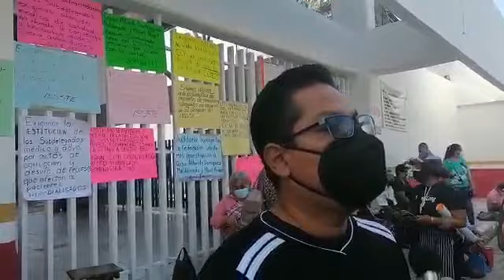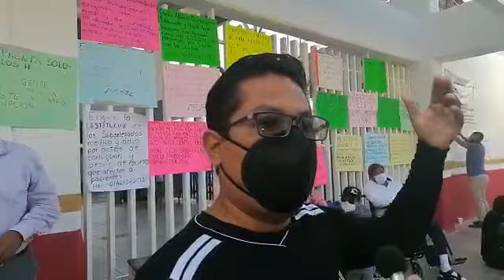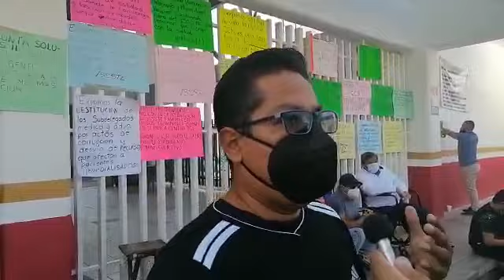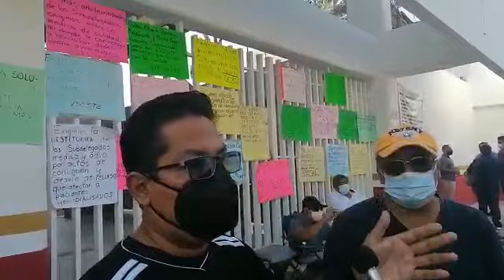Familiares de pacientes con Hemodiálisis toman instalaciones de Delegación del ISSSTE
*Proponen clínica externa para que les hagan el tratamiento a los pacientes

Jesús Gómez/ASICH

Familiares de pacientes con Hemodiálisis toman las instalaciones de la delegación del ISSSTE, para exigir a las autoridades el pago a la Clínica Hemotux para que ahí se realicen las hemodiálisis porque la clínica CCR del Sanatorio Rojas está clausurada y reutilizan los filtros.